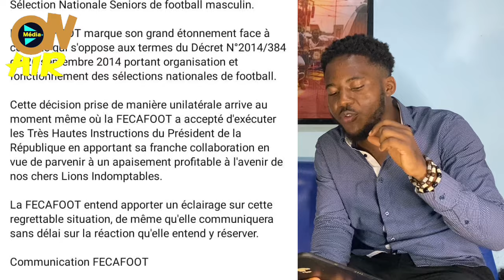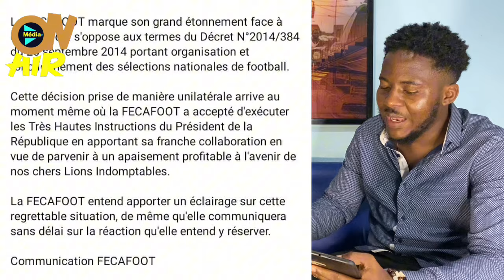Le président Paul Biya donne son accord pour Marc Brys ; Narcisse Mouelle Kombi mène Samuel Eto’o …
La présidence de la république valide le nouveau sélectionneur proposé par le ministre narcisse mouelle kombi

La FECAFOOT dans une sortie renseigne qu’elle n’a pas été consulté pour le choix du nouveau sélectionneur

Le président de la FECAFOOT n’est pas d’accord de la nomination de marc brys comme sélectionneur des lions

Le nouveau sélectionneur des lions indomptables du Cameroun est connu ; il s’appelle Marc Brys

Marc brys lions indomptables, marc brys cameroun , marc brys samuel eto’o , marc brys ministère des sports , marc brys narcisse mouelle kombi , marc brys FECAFOOT , marc brys secrétaire général à la présidence, marc brys Ferdinand ngoh ngoh , marc brys sélectionneur lions indomptables, marc brys entraîneur lions indomptables, marc brys paul biya , short liste selectionneur lions indomptables, marc brys rigobert song , marc brys antonio conceiçao , henri michel lions indomptables, coupe du monde 1994 , arthur jorge lions indomptables, can 2006 , paul le guen lions indomptables, parcours marc brys , claude leroy lions indomptables, claude leroy cameroun , pierre lechantre lions indomptables, winfried schafer lions indomptables, hugo broos lions indomptables

Jose Mourinho pourrait être le prochain sélectionneur des lions indomptables du Cameroun

Des discussions très avancées sont en cours pour que Jose Mourinho soit le nouveau sélectionneur des lions

Dans l’émission les grandes bouches sur canal+ , nabil djellit dit pourquoi les entraîneurs de renom ne veulent pas prendre la sélection camerounaise

Samuel eto’o corruption , samuel eto’o scandale, procès samuel eto’o , procès TAS , mamadou niang samuel eto’o , mamadou niang cameroun , mamadou niang lions
Indomptables, Mamadou niang rigobert song

Nabil Djellit déclare que les entraîneurs de renom ne veulent pas du Cameroun à cause de samuel eto’o

Les lions indomptables du Cameroun ne joueront pas de matchs amicaux pendant la trêve internationale ; le cameroun n’a toujours pas de sélectionneur

Herve Renard sur les tablettes des dirigeants camerounais pour remplacer rigobert song

Le selectionneur Hugo Broos serait pisté pour être le prochain sélectionneur du Cameroun